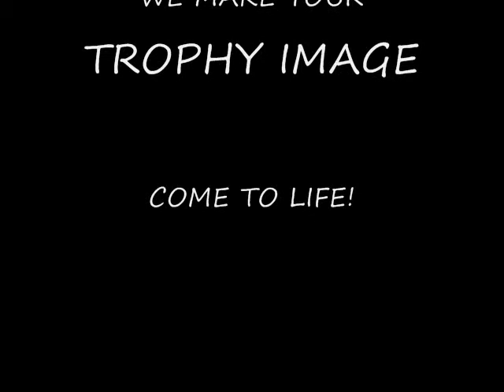Whitetail Deer By Trophy Image Taxidermy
Trophy Image Taxidermy would like to share some of our Whitetail Deer Trophy Collection.  All of the deer were taken in Missouri & Illinois.